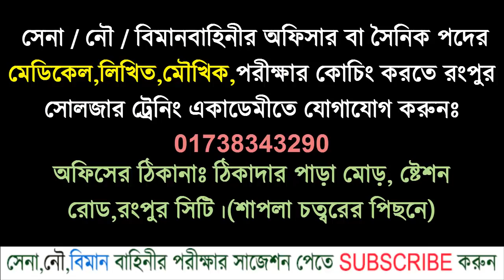বিমানসেনা পদে মৌখিক পরীক্ষায় যেসব প্রশ্ন আসতে পারে।AIRMAN VIVA|ISSB VIVA |ISSB COACHING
সেনা নৌ বিমান বাহিনীর অফিসার পদের জন্য প্রস্তুতি কোচিং করতে যোগাযোগ করতে পারেন রংপুর সোলজার ট্রেনিং একাডেমীতে।ফোন-০১৭৩৮৩৪৩২৯০ ।
মনেরেখ এই সোলজার একাডেমী কোন প্রকার ঘুষ গ্রহন বা জালিয়াতি করে প্রার্থীকে চান্স পেতে কোন প্রকার সহযোগিতা করেনা ।এই একাডেমী তোমাকে সঠিক ট্রেনিং,গাইড লাইন,নিবিড় অনুশীলনের মাধমে সামরিক বাহিনীতে চান্স পেতে অভাবনীয় সহযোগীতা করবে।সোলজার একাডেমীর ভিডিও ফুটেজ, দেখে সিদ্ধান্ত নেও।তুমি প্রস্তুতি ছাড়া পরীক্ষা দিতে যাবা নাকি প্রস্তুতি নিয়ে যাবা ?তবে আমাদের কাছে ট্রেনিং ভালো ভাবে করলে তোমার সফল্য নিশ্চিত।
এই সোলজার একাডেমীতে একজন শিক্ষার্থীকে ISSB পরীক্ষার সব ধরনের কোর্স করানো হয়ে থাকে।
আর্মি_নেভী_বিমানবাহিনীর_ভর্তি_পরীক্ষার_কোচিং_করানো_হয় কোচিং_ফি_জানতে_কলদিন_এই_নাম্বারে-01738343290 সোলজার একাডেমীতে যেসব বিষয় কোচিং করানো হবেঃ
মেডিকেলঃ(বিভিন্ন চেকাআপের মাধম্যে আপনাকে ১০০% ফিট করানো হবে) লিখিতঃ (শর্ট সেজেশন দেয়া হবে,তাতেই ১০০% সাফল্য পাবেন পরীক্ষায়) মৌখিকঃ (গুরুত্ব পূর্ণ প্রশ্নের উত্তর শেখানো হবে,এতেই নিশ্চিত সাফল্য আসবে পরীক্ষায়)
কোচিং_মেয়াদঃ ১৫ দিন/ ১ মাস/ ২ মাস